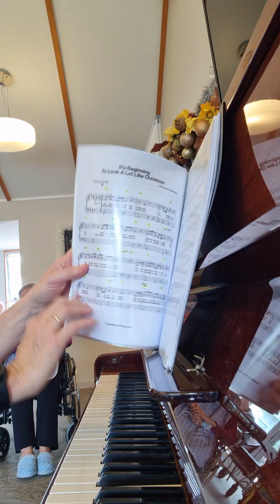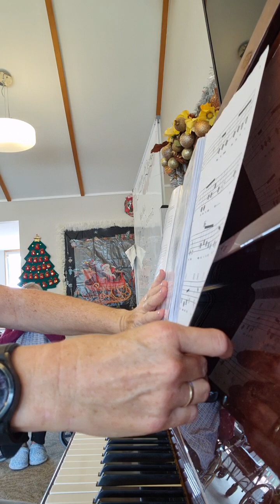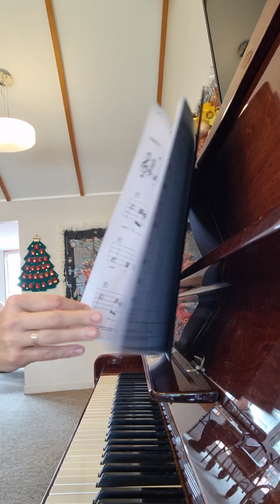Christmas Carols Played at Resthome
6 December 2023

Christmas Carols

Jingle Bells
Blue Christmas
Frosty the Snow Man
Good King Wenceles
Have Yourself a Merry Little Christmas
White Christmas
Snoopy's Christmas